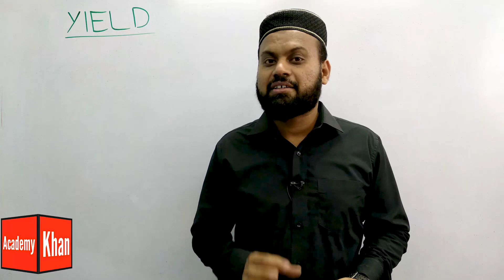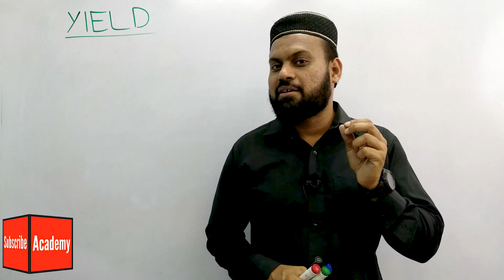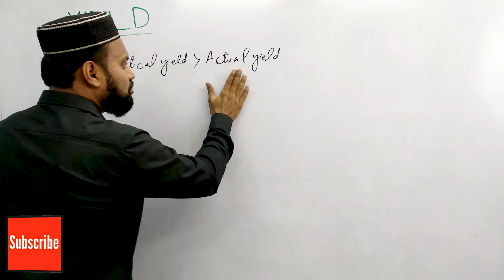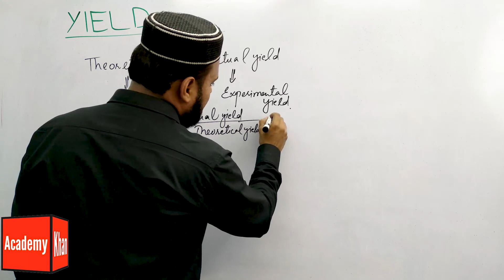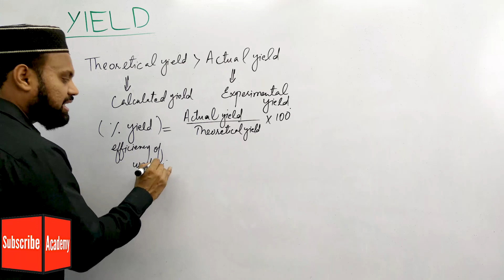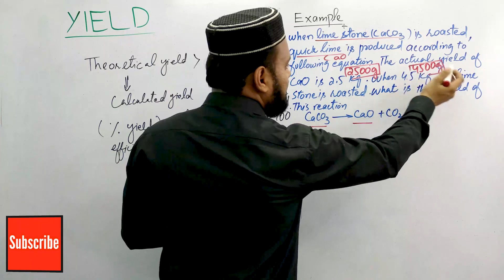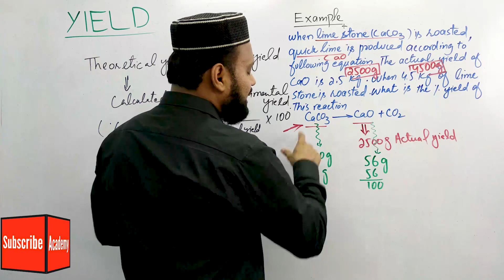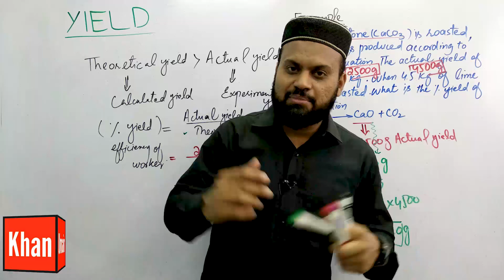Yield | Actual Yield | Theoretical yield | percentage yield | Efficiency of worker |Class 11 Lect#17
A brand new series for 1st year students by Umair Khan Academy.
Plz Share to 1st year FSc students for their benefit and Free education.

This video reveals very important points connected with yield in chemistry so it tells about what is the yield and its types such as percentage yield, theoretical yield, actual yield and many more.
In this video you can also find out how a worker works its efficiency.
If you are interesting to calculate how percentage yield is determined then this video is for you.
This video is specially designed for the students of FSc class 11 Chemistry.

For Multan board, Gujranwala board, rahim yar khan board, bahawalpur board, dera ghazi khan board, lahore board, sahiwal board, Fsc all boards students, 1st year Chemistry part 1. class 11